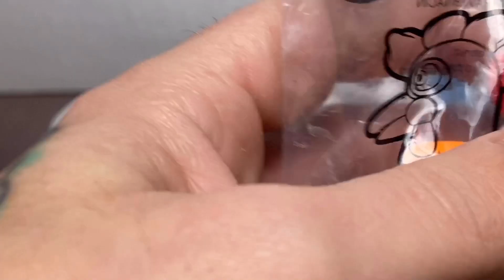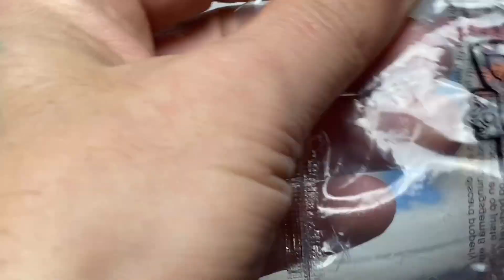Festy pets Burger king,king jr 2020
Aqui os dejamos el video de la colección entera de los festy pers de burger king 2020